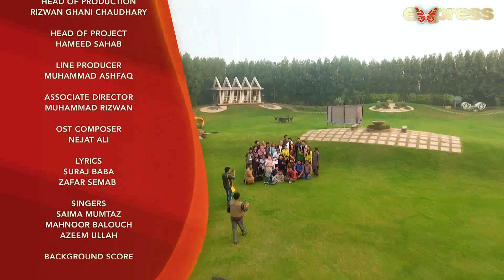Pakistani Drama | Muthi Bhar Chahat - Last Episode 40 | Express TV Dramas | Resham, Agha Ali, Usman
Life is a journey which is incomplete without a life partner, no matter how much wealthy and luxurious life you are living, if you are missing a life companion you will be miss the biggest blessing that is love. This story revolves around the love, duty and standing against the wrong in the society. But you have to choose between the right and wrong.

Writter:
Suraj Baba

Producer:
Zaib Chaudhary & Farha Ali

Director:
Zaib Chaudhary

Cast:
Agha Ali,
Usman Peerzada,
Resham,
Huma Nawab,
Adnan Jilani,
Zaib Chaudhary,
Jawed Jamal,
harib Farouk,
Rida Ally,
Shehraz Sikandar,
Marium Tiwana,
Hammad Hussain,
Asad Butt,
Becks Khan,
Ezha Malik,
Hammad Shoiab,
Umeera Zahid